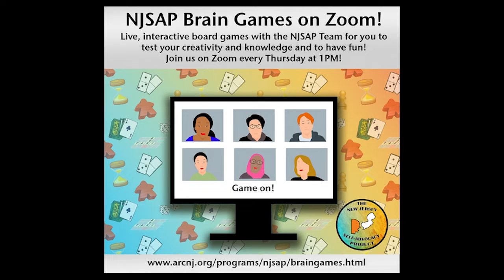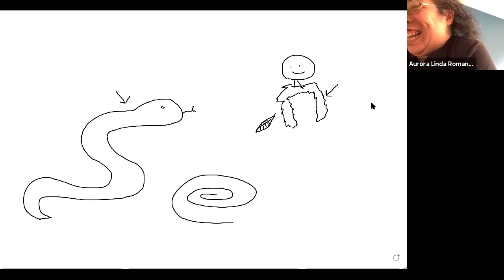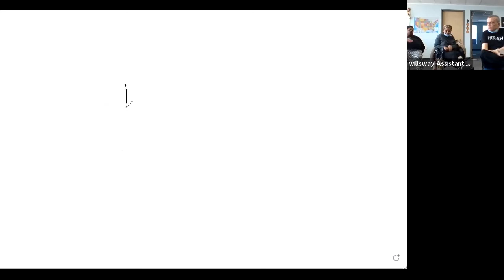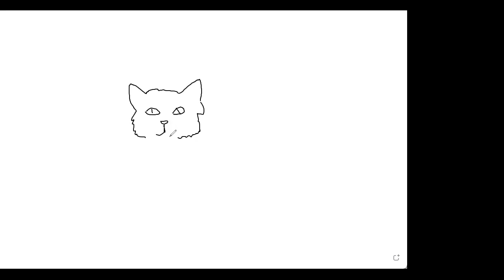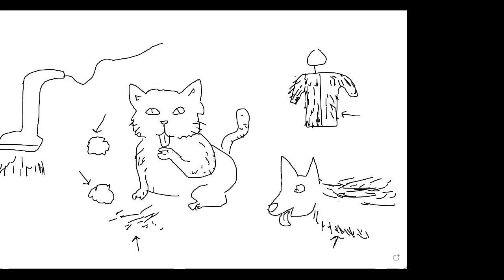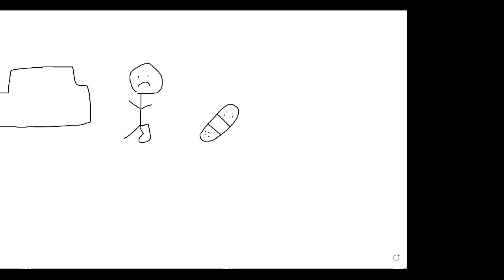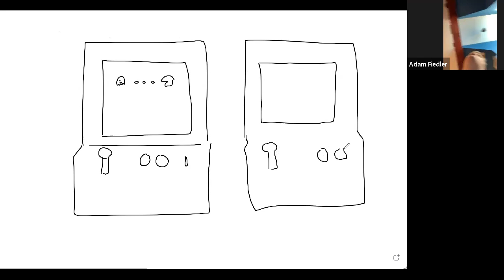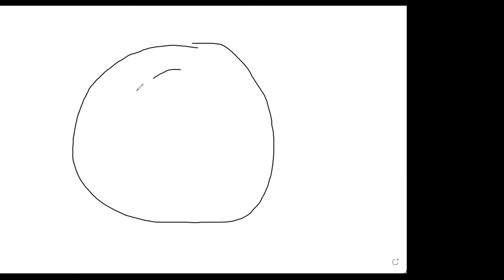NJSAP Brain Games: Pictionary 11/18/21